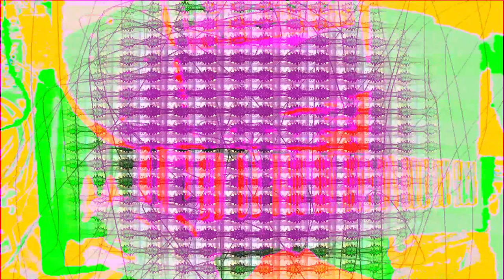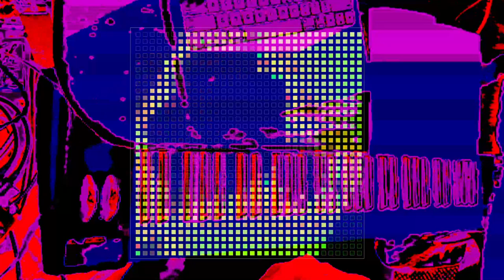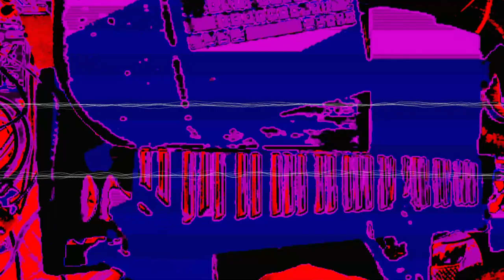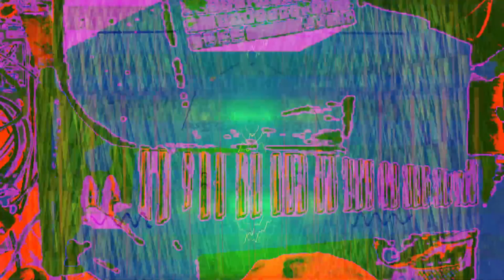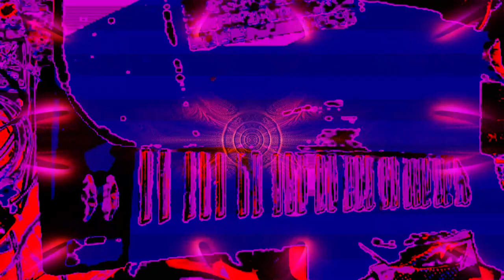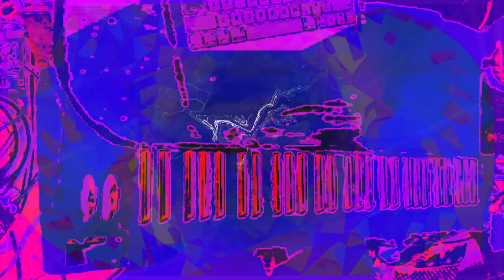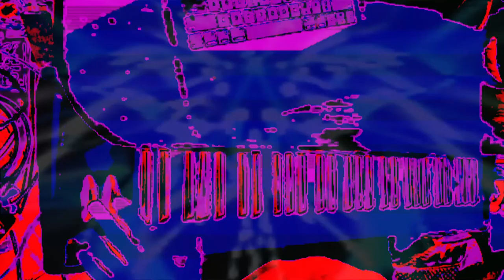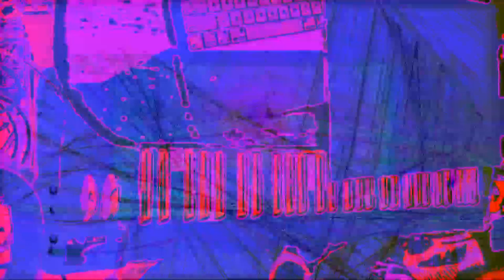Forms of sound made real from beyond all voids of nothingness - Structure without structure manifest